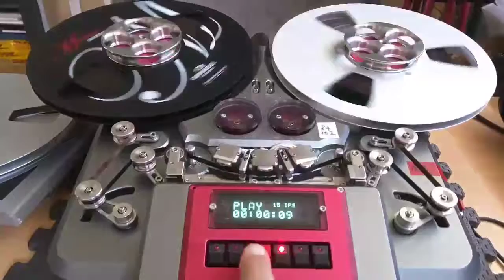METAXAS TRX R2R